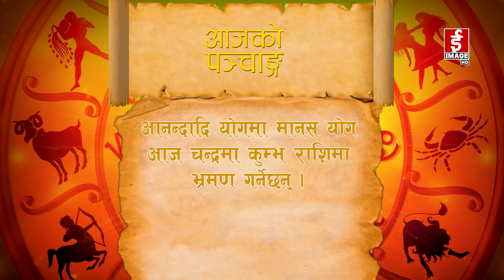शुभ बिहानी - २०७९-०९-१३ गते बुधवार । Subhabihani । December 28, 2022